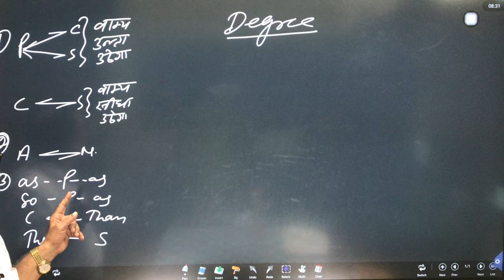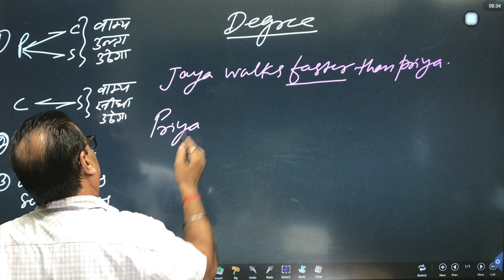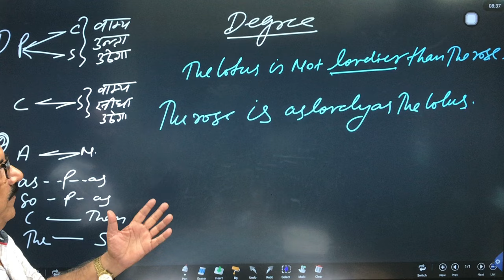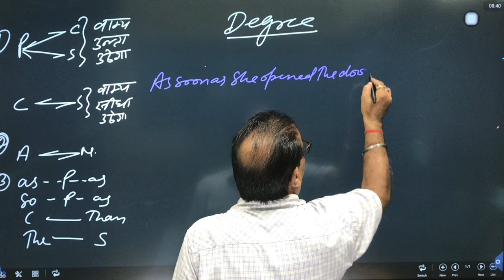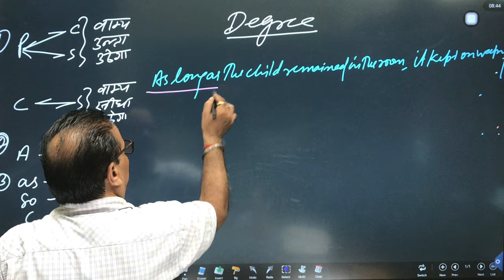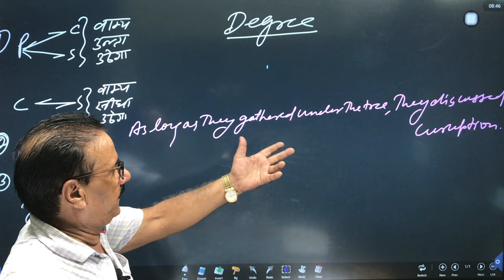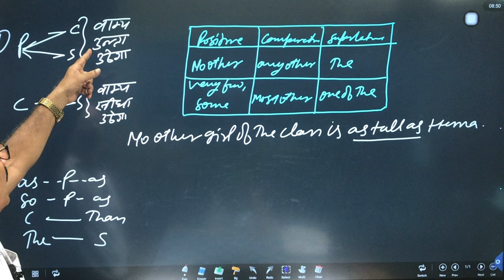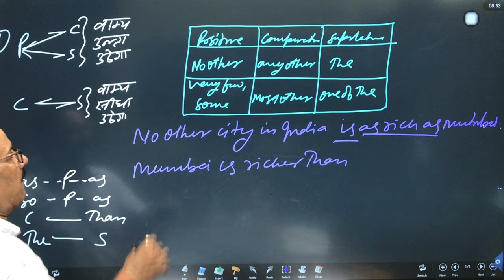Degree Part-2 For Board Exam 2025 By Pathak sir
Welcome to English by Pathak Sir
Your Ultimate Guide to Board Exam Success! 🎓📚

Are you preparing for your board exams and looking for expert advice, study tips, and the latest updates? You've come to the right place! Our channel is dedicated to providing students like you with everything you need to excel in your board exams.

What We Offer:

Expert Study Tips: Learn effective strategies to maximize your study time and improve your exam performance.
Comprehensive Revision: Access detailed guides and revision sessions for a range of subjects and boards.
Latest Updates: Stay informed with the latest news, announcements, and changes related to board exams.
Practice Questions: Test your knowledge with practice questions and mock exams designed to simulate real exam conditions.
Motivational Content: Find inspiration and encouragement to keep you focused and motivated throughout your study journey.
Whether you're looking for in-depth tutorials, quick revision tips, or the latest exam news, we've got you covered.

where your success is our mission! 🌟

Feel free to adjust the description to fit your channel's unique focus and personality.
Board Exam Study Tips
Board Exam Preparation Tips
How to Pass Board Exams
Board Exam Study Strategies
Board Exam Success Tips
Study Tips for Board Exams
Effective Board Exam Preparation
Board Exam Revision Tips
Board Exam Study Guide
EnglishBoardExam2025 (or the relevant year)